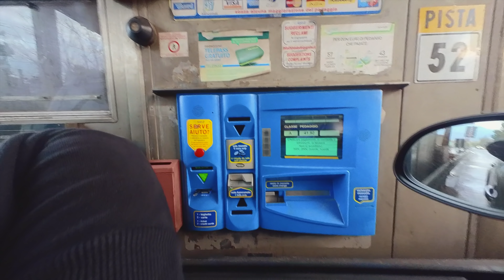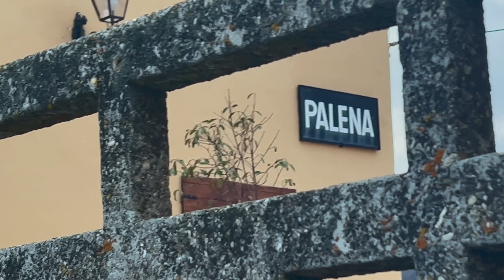🍂⛰ABRUZZO⛰🍂 - traversata Monte Porrara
Prima gita abruzzese con Robi. Meraviglia pura...sudore e portage in vero stile punk abruzzese 🤟🏻
Anello da Pescocostanzo con traversata del Monte Porrara 2137m da Guado di Coccia alla Stazione di Palena.